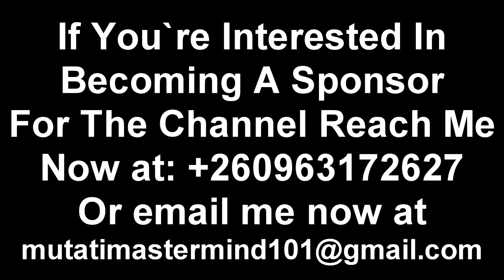Confusion; UPND Cadres Block Kalaba at A Radio Station in Mpika “Watch This”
Confusion; UPND Cadres Block Kalaba at A Radio Station “Watch The Entire Video”